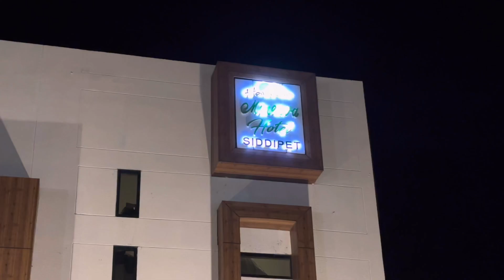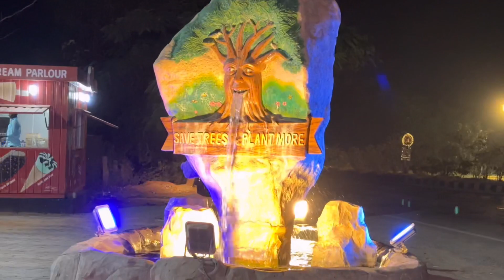MINERVA RESTAURANT || HARITHA RESORTS ||SIDDIPET || KARIMNAGAR HI-WAY || HYDERABAD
Siddipet menerva restaurant